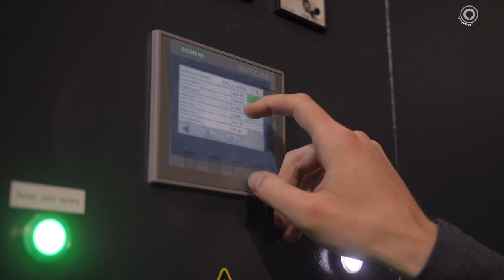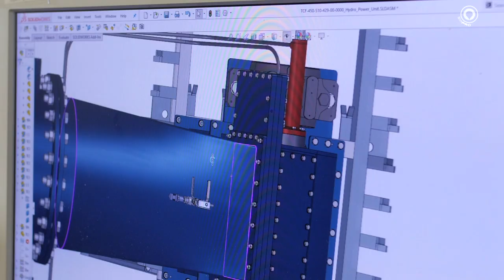Siapro trailer - Presentation of Siapro company and Siapro group during its 30th anniversary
In year 2023 Siapro company is celebrating 30 years of operation. Among years company has developed to Sapro group, that means a group of companies operating under Siapro company ownership, management regulation and future development decisions. In Siapro group are companies from Slovenia, Croatia (Strojrem d.o.o.) and Austria (Siapro hydro power GmbH).

We manufacture
1. shotblasting and metal surface treatment machines
2. foundry equipment
3. hydro power plants
4. transport systems
5. equipment for automatization, robotization and digitalization of different productions.

We have shotblasting machines also on stock and available for quick delivery. We manufacture equipment 100% in Europe and sales it around the world. Our headquarter is in Slovenia in Europe.

Headquarters:
Production:
Strojrem d.o.o., Prikraj Križevački 109, 48260 Križevci, Croatia
Siapro office Austria location:
Siapro Hydro Power GmbH, Gastgebgasse 27, 1230 Vienna, Austria